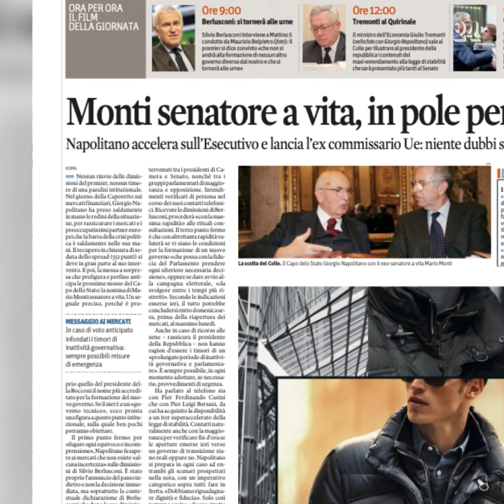Napolitano e la crisi dello spread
Novembre 2011. La situazione precipita, lo spread va oltre quota 500. La liquidità nelle casse pubbliche si riduce sotto il livello di guardia. La palla passa a Giorgio Napolitano. Ascolta 12 Presidenti, il podcast di Alberto Orioli che racconta le storie degli inquilini del Quirinale